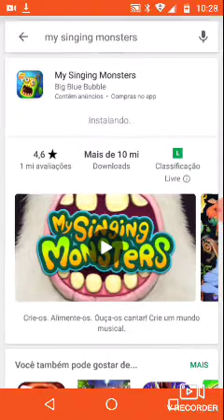Começamos tudo do zero no my singing monsters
Mosters